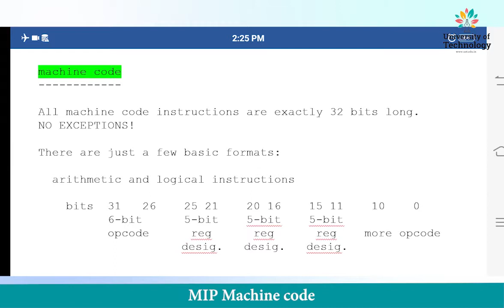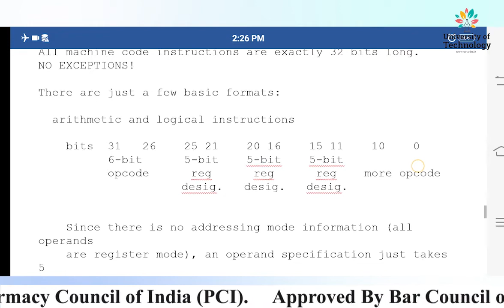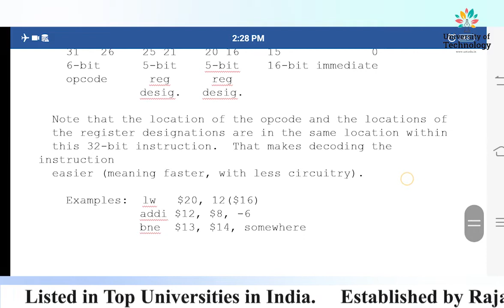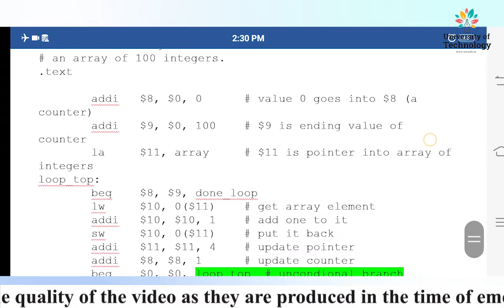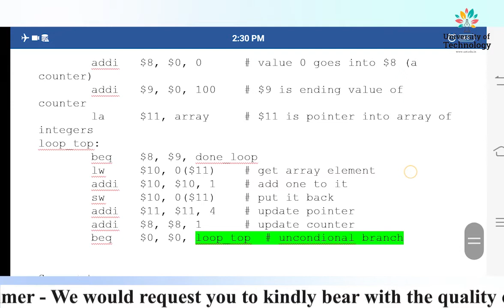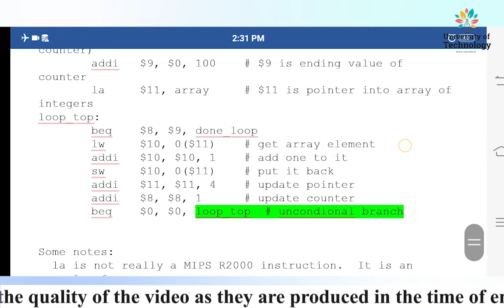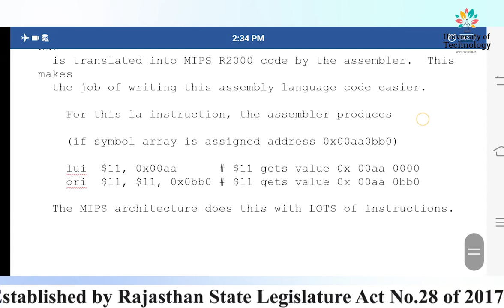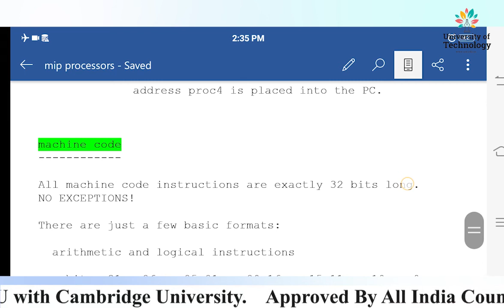MIP Machine code | Online Education | Learn Online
The Video Lecture on "MIP Machine code" (Computer Architecture | Computer Science) is delivered by Mrs. Vidhi Sen- Academic Staff of Deepshikha Kala Sansthan.